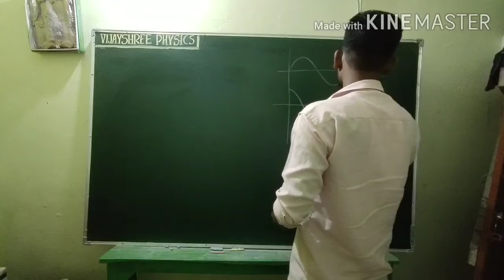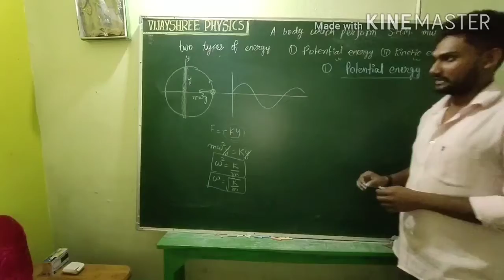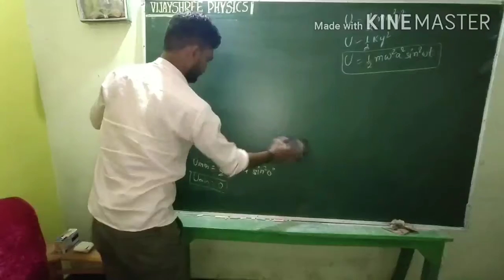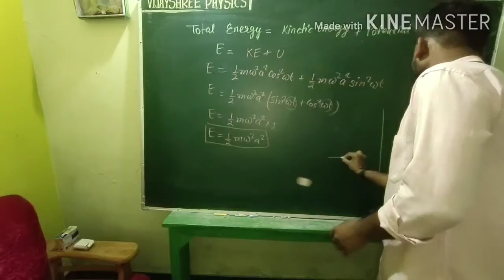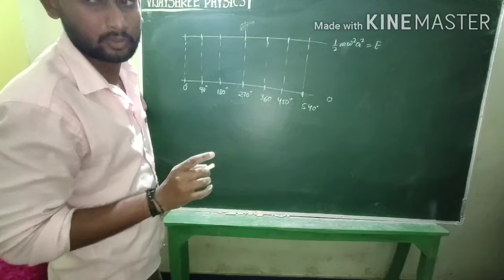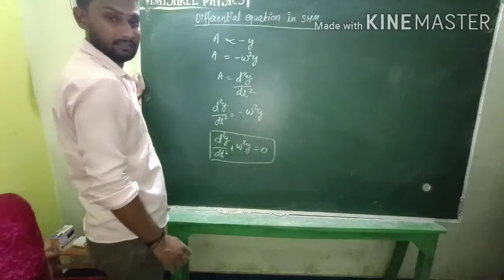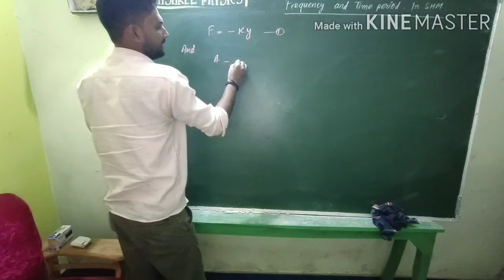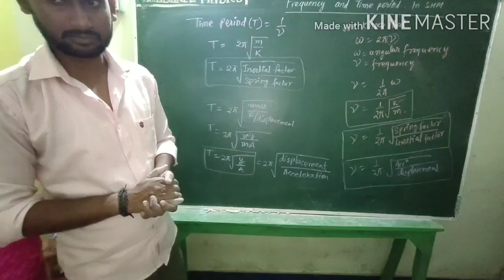Oscillation-4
Shm, Oscillatory motion, oscillation class 11, simple harmonic motion,S.H.M., periodic motion wave motion